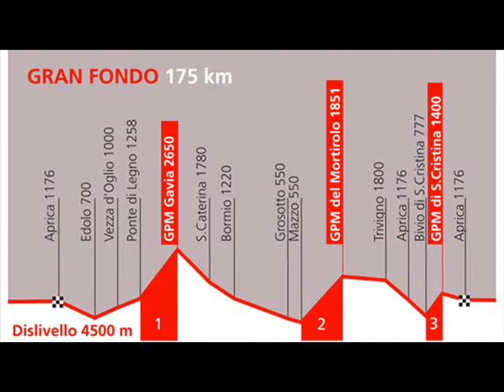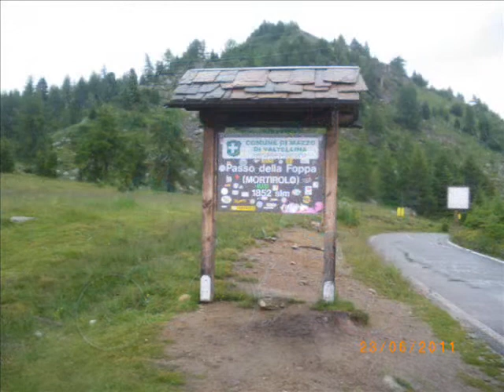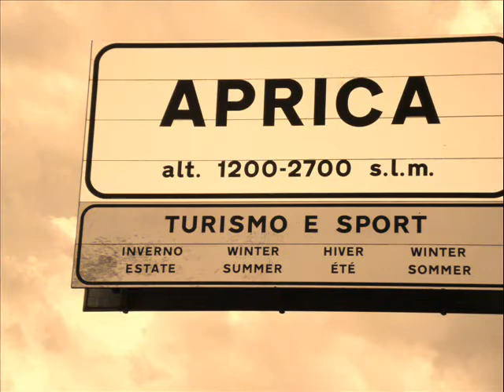GIORDANA MARCO PANTANI 2011